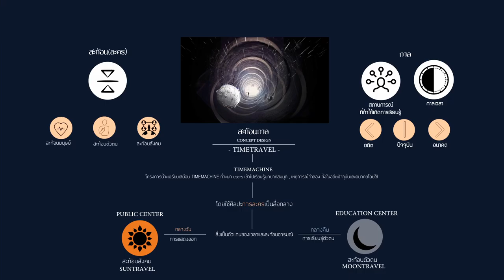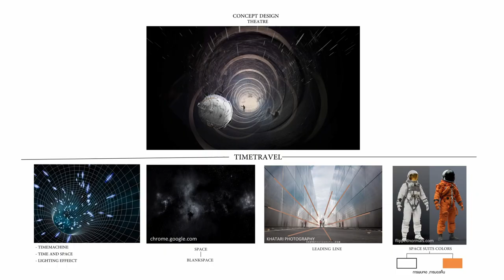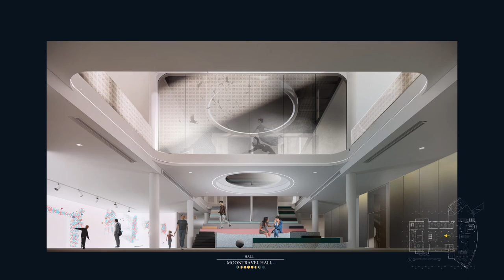ART THESIS 2021 - ศูนย์ศิลปะการละครเพื่อการศึกษา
04600034
นายพงศ์ปณต วรรธพิานติ์
ภาควิชาออกแบบตกแต่งภายใน
คณะมัณฑนศิลป์ มหาวิทยาลัยศิลปากร